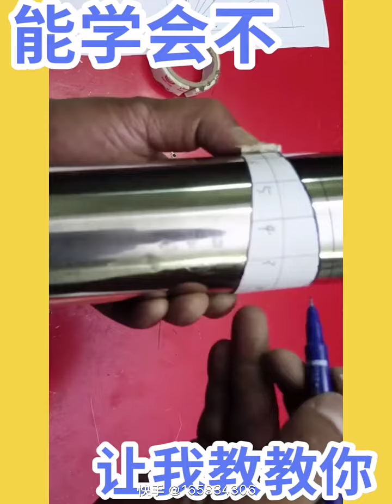+ DIY of Jeffrey Bullock